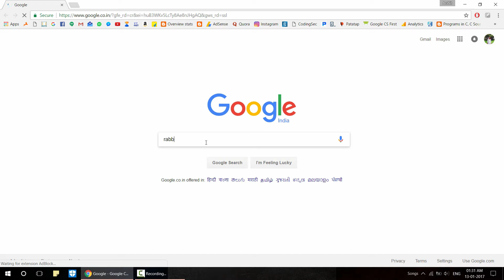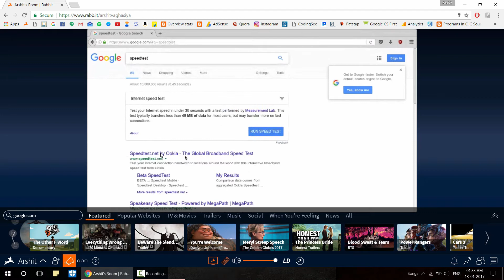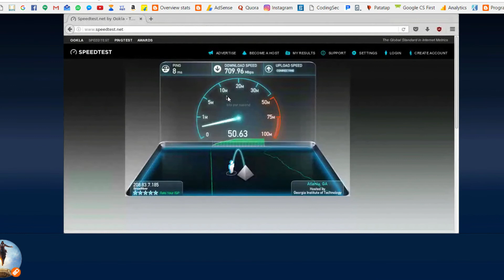Browse Internet With 500Mbps | TechnoWorld #6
Browse Internet At Speed of 500 Mbps With Your Existing Net Connection!